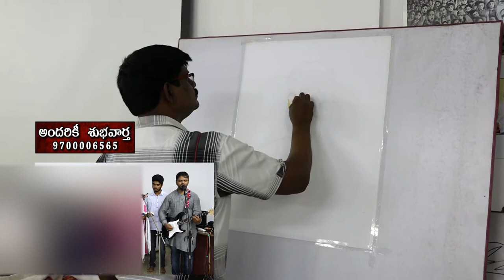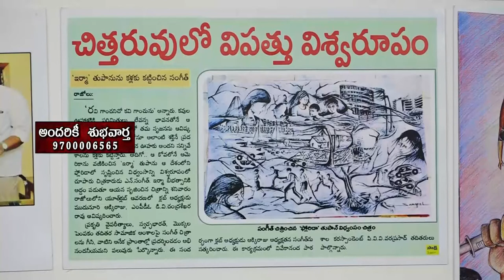LIVE ART BY SANGEETH - Good News For All అందరికీ శుభవార్త - 030